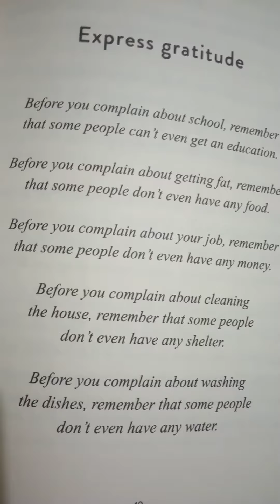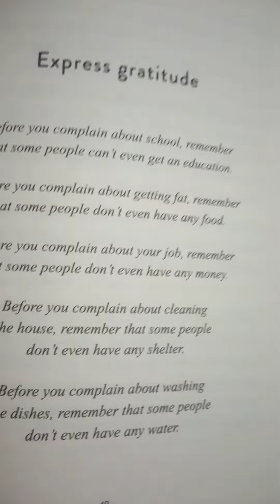English Book Reading-Good Vibes,Good Life,English Reading practice,Reading practice